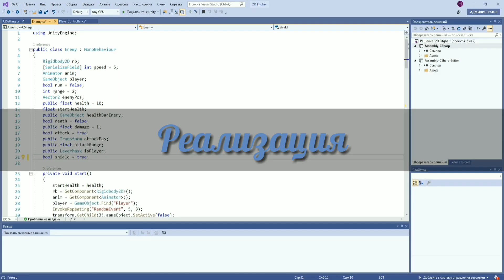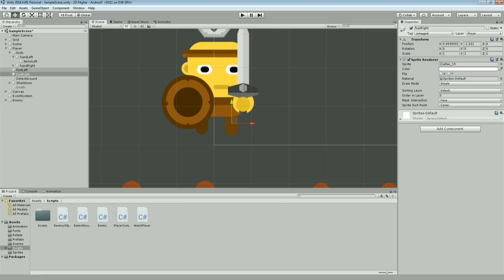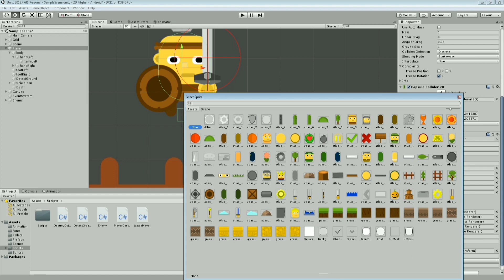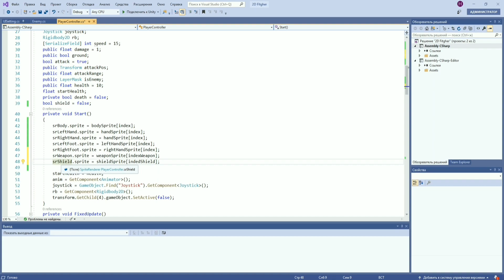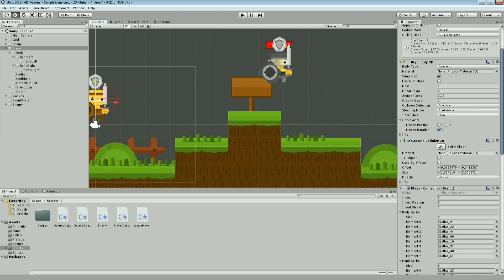Создание 2D Fighter в Unity | Урок #8 - Загрузка скина персонажа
В етом видео мы начнем путь к создание магазина и сначала мы сделаем просто обычную загрузка скина при старте.

Привет, меня зовут Богдан, я программирую и создаю игры на Unity.Я создал канал Cube Company, и его основная цель ето обучить вас создавать игры! На етом канале вы можете увидеть разные видео уроки по изучение C# Unity, а также по создание игор.